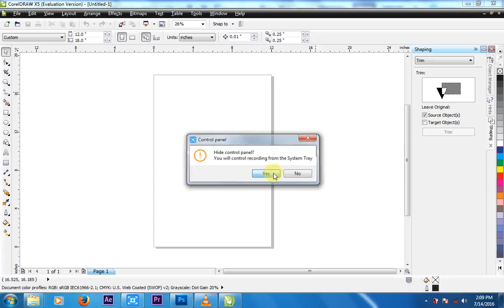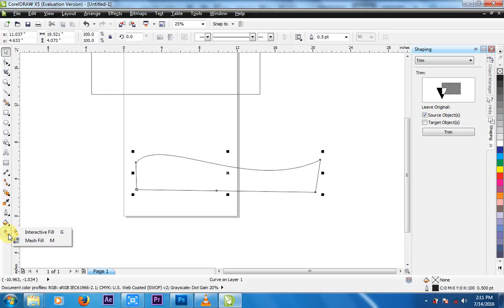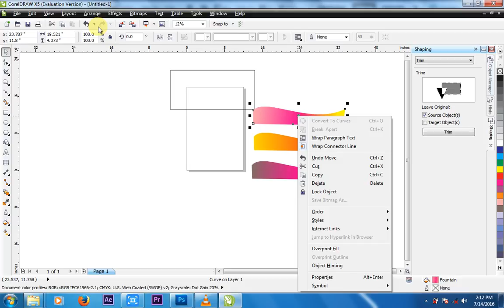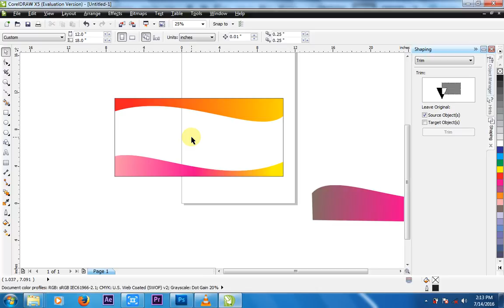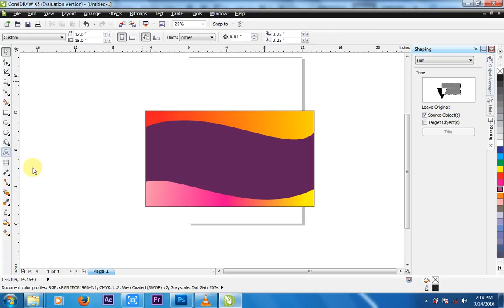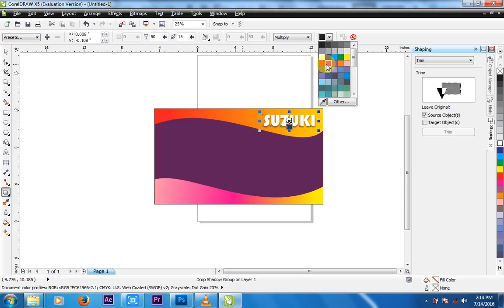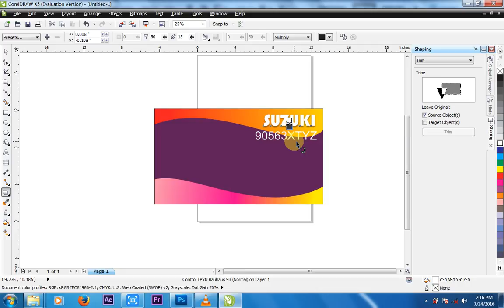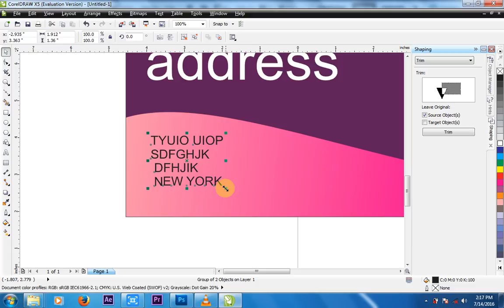DESIGN VISITING CARD IN COREL DRAW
HOW TO DESIGN VISITING CARD IN COREL DRAW